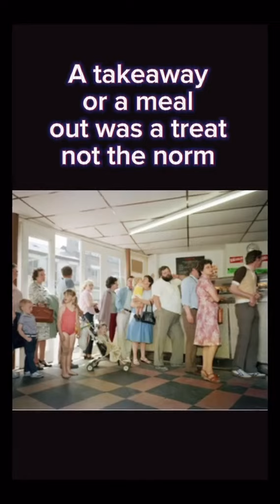90's Kid's are Awesome